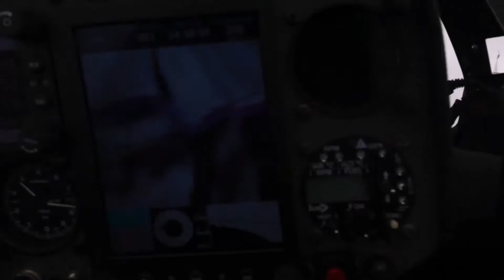Планёр или самолет? Почему планёр безопасен в суровых горных условиях?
Планёр или самолёт? На чем слетать к красавице Монтевизе? В начале видео вы видите конвергенцию - длинную линию восходящих потоков расположенную вдоль сталкивающихся воздушных масс.
В горах много и других потоков. Термические, волновые, динамические. Это уйма энергии, которую и использует планерист превращая силу воздушных течений в высоту.
И, главное, не смотря на отсутствие у планёра мотора - все происходит максимально Безопасно.
Планерист летит по конусам долета. Из любой точки маршрута он долетает до посадочной площадки. Иначе просто не летит дальше.
Ещё раз - планёр Всегда долетает до возможного места посадки. Потому что это основной принцип планерного полёта.
Соблюдать же это правило помогает аэродинамическое совершенство длиннокрылых машин.
Современный планёр с километра высоты пролетает 50 километров дистанции...
В этом полёте высота у  Монтевизы (3800 м) позволяла нам спокойно долететь до домашнего аэродрома в 120 км. Самолёт же врятли дотянул бы до трёх ближайших площадок. Аэродром Барселонетт в 40 километрах, но аэродинамическое качество самолета со вставшим мотором просто не позволило бы пройти перевалы. А до долины Бриансон просто не хватило бы высоты.
Именно поэтому, когда меня спрашивают - «как же тебе не страшно летать в горах на планере с неработающим двигателем», я отвечаю - потому и не страшно. Двигатель - лишний элемент, когда умеешь черпать энергию у природы.
Мало того, такой полёт бесконечно многогранные, интересен и увлекателен. Восемь учебных часов порой пролетают как минуты.
Мало того, мне и на самолете больше всего нравится момент, когда тренируется посадка с выключенным двигателем. Орбитальный заход, м.
Так понравился, что я сейчас частенько делаю из планёра аналог по качеству сравнимый с Бристелем и тренирую заход орбитой или энергичный «афганский» заход на полностью выпущенных закрылках и воздушных тормозах. Бодрит!

Игорь Волков.